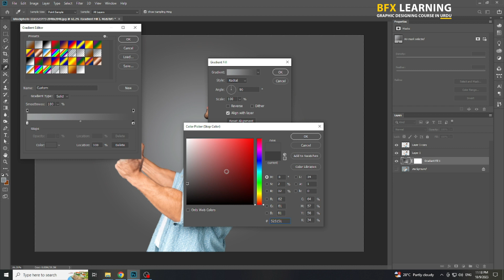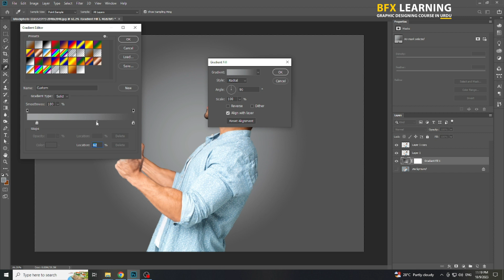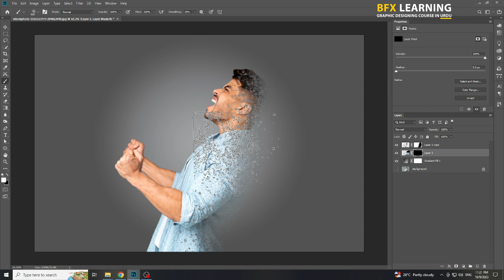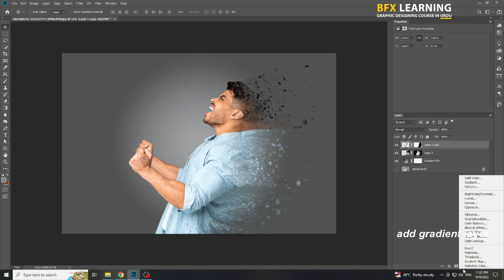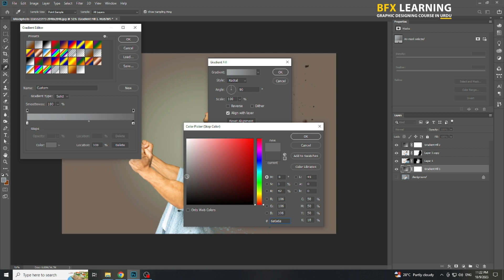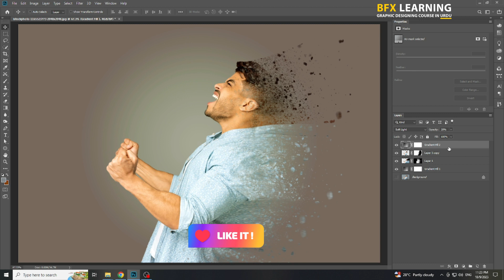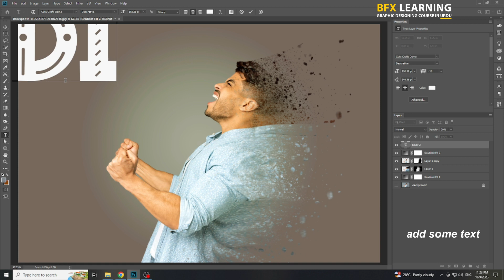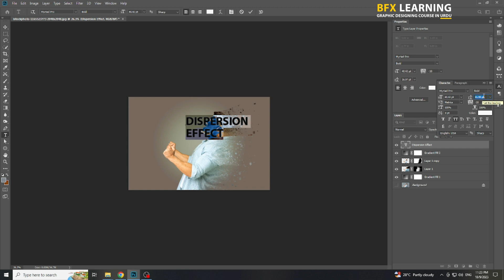Dispersion Effect _ Photoshop Tutorial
In this tutorial you will learn how to create a dispersion effect using brush in photoshop.

Got questions or feedback? Drop them in the comments section below. I'm here to help you every step of the way!